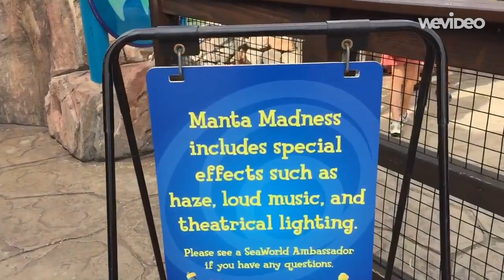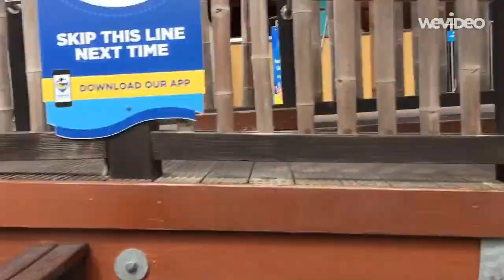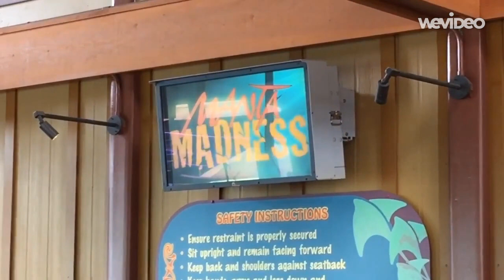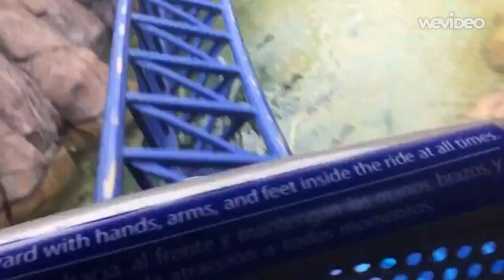Manta Madness Halloween Overlay HD POV Mack Rides Launch Roller Coaster SeaWorld San Diego 2018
Thriller - Michael Jackson Version of the ride

ALT Title: Manta Madness Halloween Overlay On-Ride Mack Rides Launch Roller Coaster SeaWorld San Diego 2018

As for SeaWorld San Diego's Halloween Spooktacular, Manta is having a Halloween Overlay, including the song from Michael Jackson: Thriller, And also some other version. The queue is decorated with spider web. Climb aboard as you take an unexpected turn into the darkness. Spooky special effects and creepy sounds put you in the middle of the MADNESS.

Manta is the second SeaWorld San Diego coaster, It was built as a launch coaster manufactured by Mack Rides. Ride the ray, and Feel the rush on Manta.

Recorded in October 6th 2018
Camera: Dad's iPhone 7

Note: I'm not copying anyone

Created with WeVideo